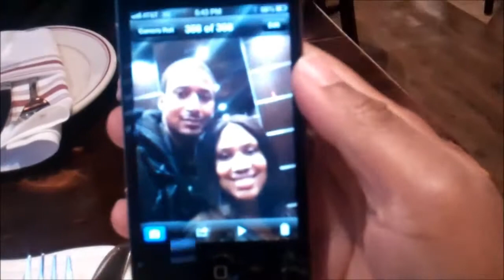❤ 1 Year Wedding Anniversary Vlog ❤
Hey guys here is some footage from our 1 yr anniversary time sure fly's! 10*13*14

Thanks 4 watching and God bless!